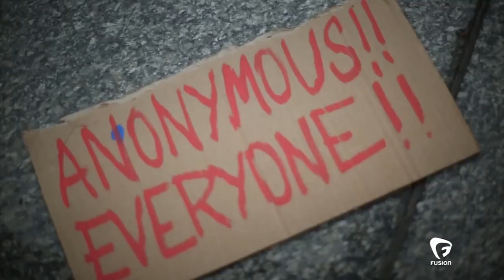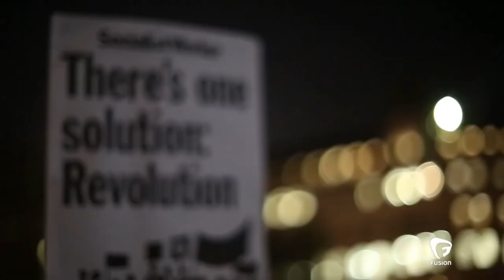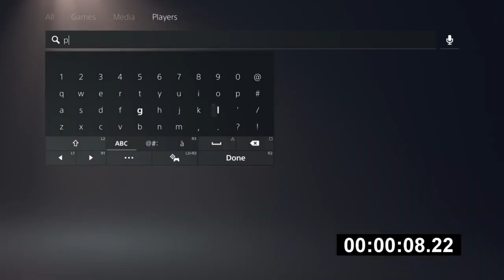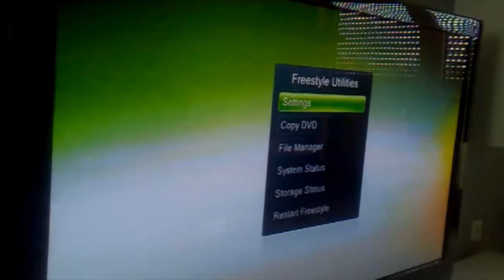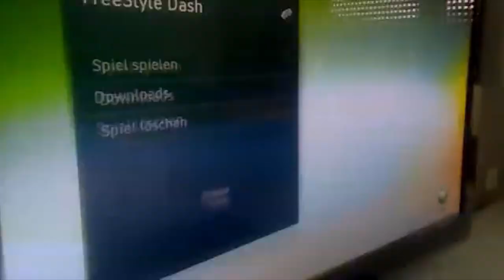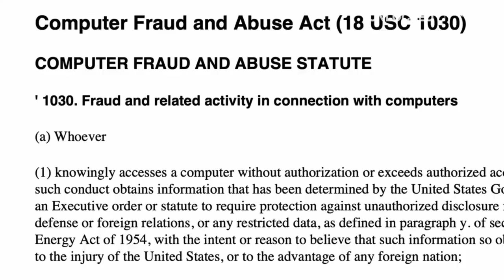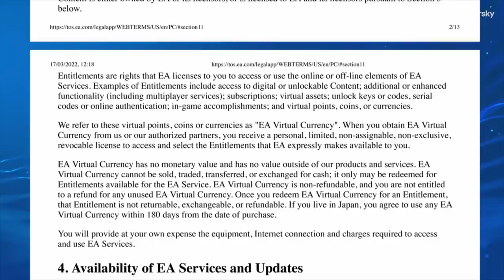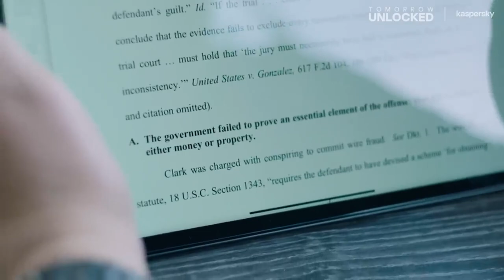FIFA'DA 16 MİLYON DOLAR KAZANIP İNTİHAR EDEN HACKER! 🤪🔥😱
FIFA OYNAYARAK 16 MİLYON DOLAR KAZANIP İNTİHAR EDEN HACKER! 🤪🔥😱

Bugün videomuzda FIFA tarihinin en iyi hacker'ını konuştuk. EA Sports'u yok eden bu hacker'ın sonu nasıl geldi, neler yaptı, nasıl hackledi hepsi bu videoda.